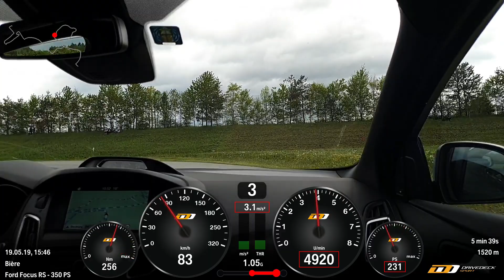2019-05-19, Course automobile de Bière, Ford Focus RS, Benedikt Kargl (2RL)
DriveDeck Aufnahme aus der Position des Beifahrers mit virtuellem Cockpit und echten Motordaten.
Schaltprobleme 2-3!